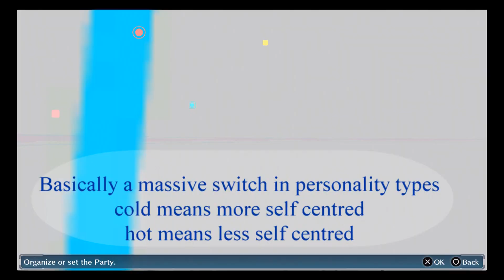Lets Play Digimon Cyber Sleuth Episode 10 Mysterious Digital Face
Today Ghoul learns about mysterious face criminals and terms